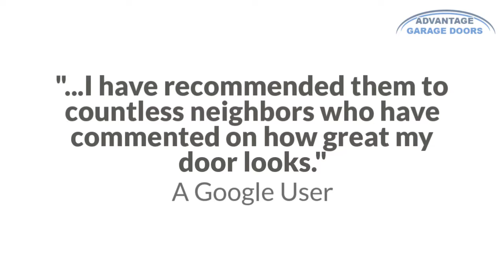Quality Garage Repairs in Marietta, GA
Your garage door can make a big impact with the overall look of your garage, and Advantage Garage Doors is here to help you make sure it looks great! We specialize in new garage doors for our customers in Woodstock, Kennesaw, Rosswell and Marietta, but our services don’t stop there. We also help with new garage door openers, spring repairs, repairs and more, because we’re the full-service garage door experts we want you to count on!